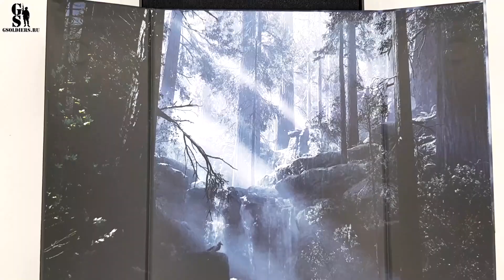Robin Hood - 1/6 scale action figure from the movie with Russel Crowe